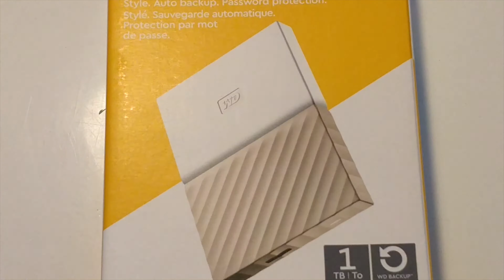Unboxing Review: WD My Passport Ultra 2017 2TB (4K)